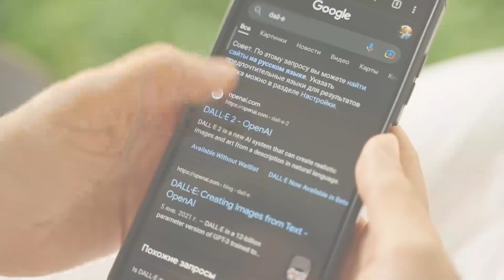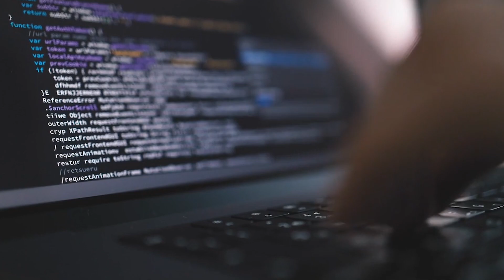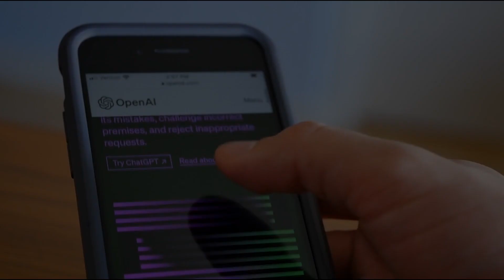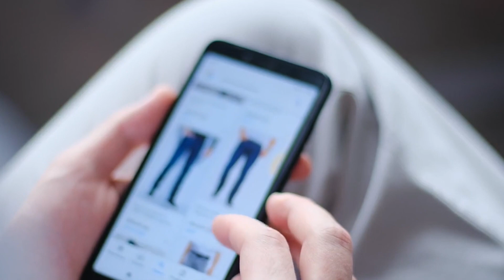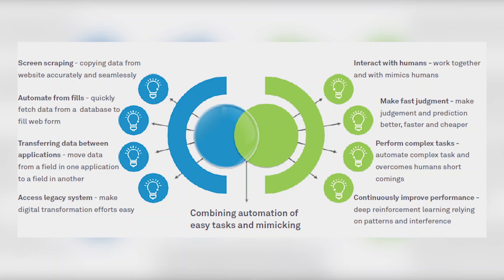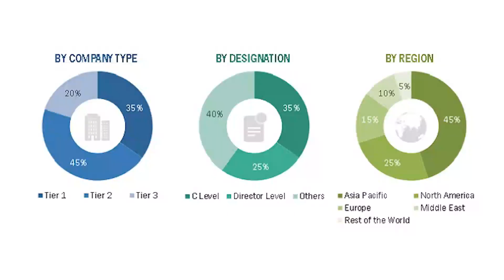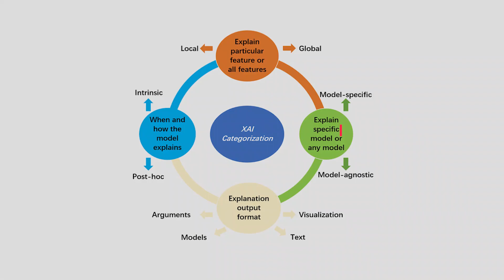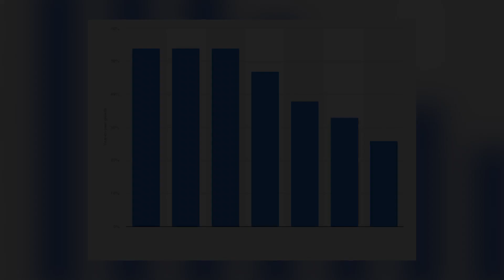The Future of AI: Trends and Predictions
Welcome to AI Mindscape channel where we explore the fascinating world of Artificial Intelligence!

Join us as we explore the latest trends and predictions shaping the world of artificial intelligence. AI has already made significant advancements in various industries, revolutionizing the way we live and work. In this video, we discuss the integration of machine learning algorithms and deep learning techniques, which are driving innovations in healthcare, finance, and retail.

Discover how AI is transforming business processes, from automating tasks to analyzing vast amounts of data for better decision-making. We explore the benefits and challenges of integrating AI into existing operations, including aligning AI with business goals, ensuring transparency, and maintaining data security.

We want emphasize the importance of AI ethics in shaping a responsible and inclusive future. Ethical guidelines based on transparency, accountability, and fairness are essential as AI continues to evolve. We need for human-machine collaboration and striking a balance between innovation and ethical considerations.

Join our new video on the future of AI trends and predictions.